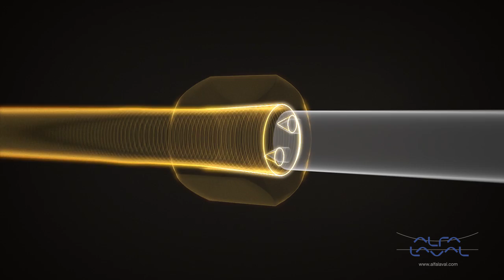Tilted bolt opening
The tilted bolt opening makes it easy for a single person to safely handle service and installation.